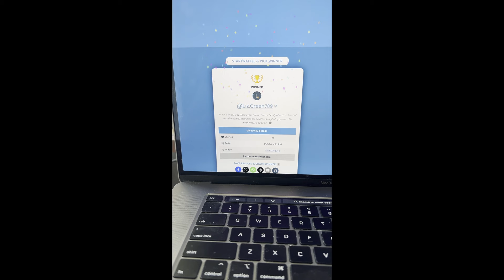Memory Lane Giveaway Results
Congratulations to LizGreen789 and nicolelafontaine1720! You each won a copy of Memory Lane by Claudia Quintanilla.